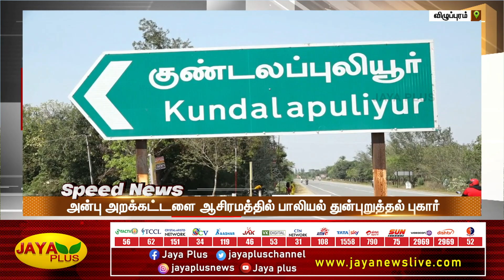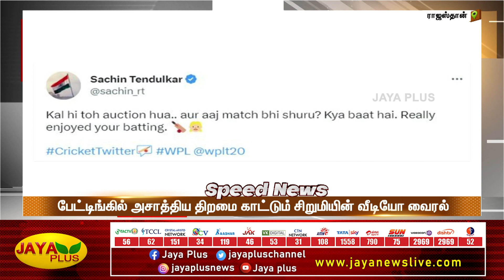விரைவுச் செய்திகள் | காலை 10 மணி | 16.02.2023 | Fast News | Speed News | Jaya Plus